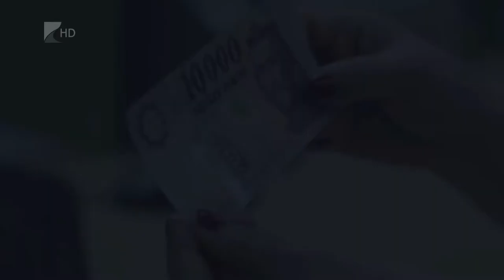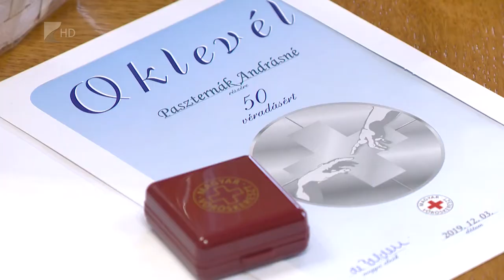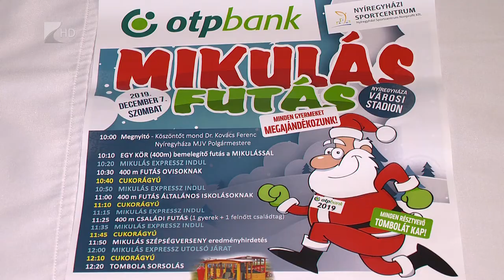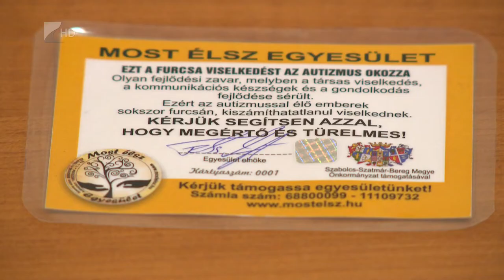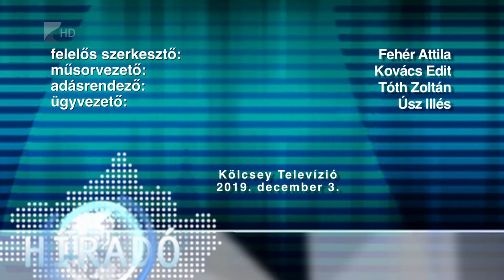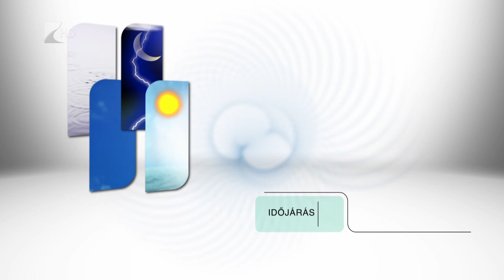Híradó 2019. december 3. - Kölcsey Tv